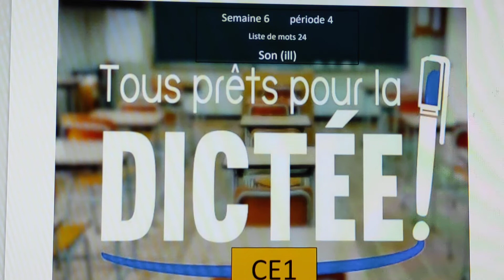dictée CE1 son ill. Vendredi 26 mars 2021